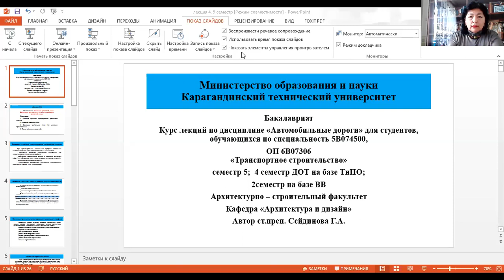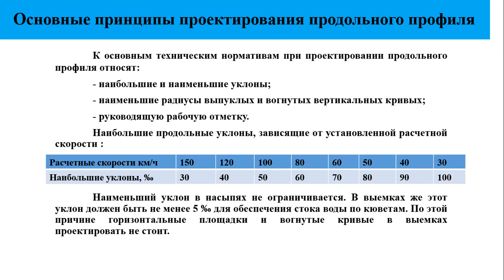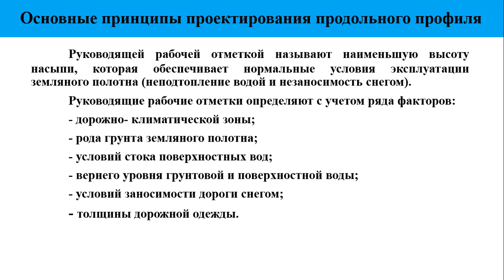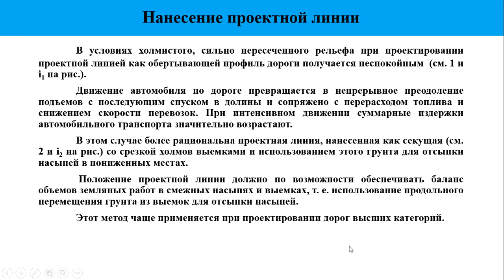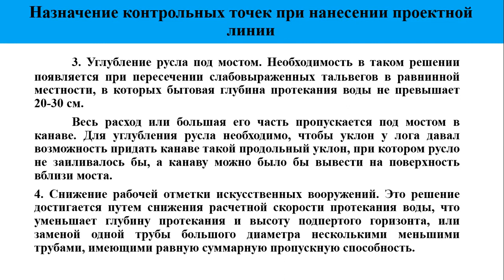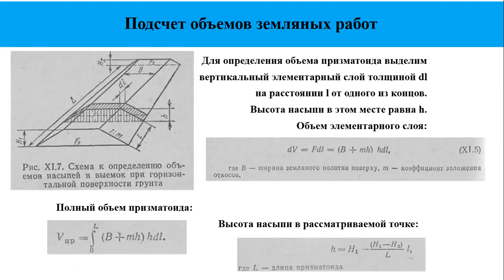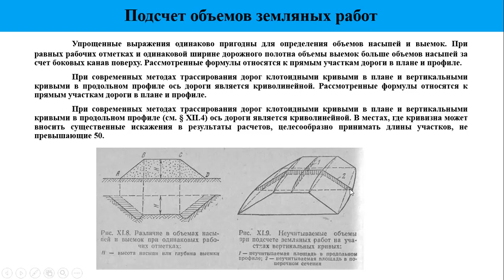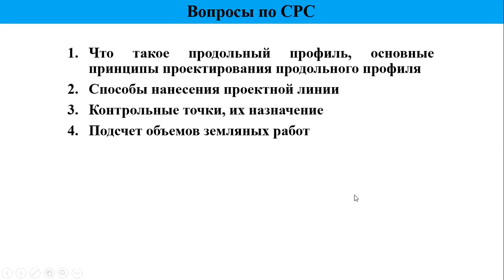Автомобильные дороги, лекция № 4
Бакалавриат, спец.5В074500, ОП 6В07306 Транспортное строительство.
В данной лекции рассмотрены принципы проектирования продольного профиля, методы нанесения проектной линии, назначение контрольных точек и методика расчета объемов земляных работ